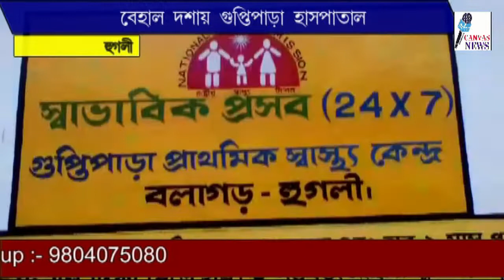CANVAS NEWS 31 07 2018